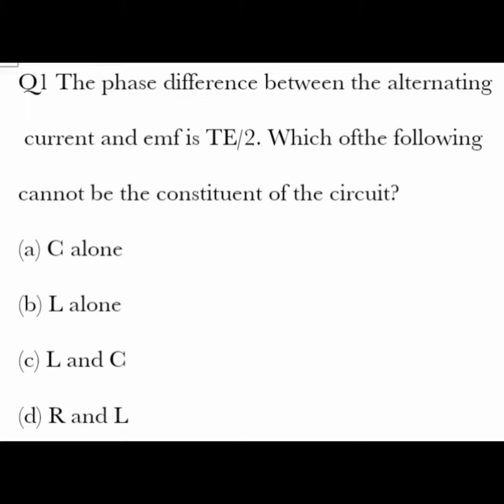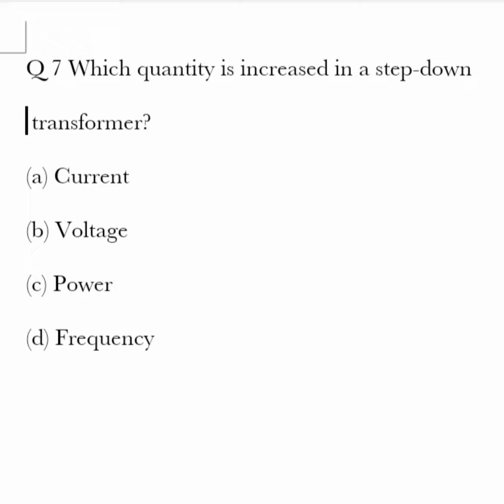10 mcq questions of chapter-8 (AC) Class -12